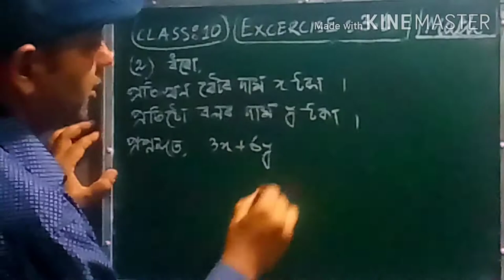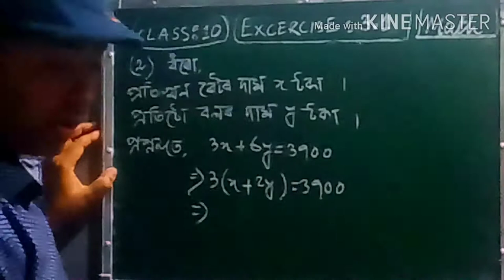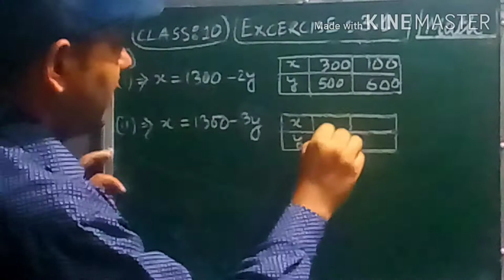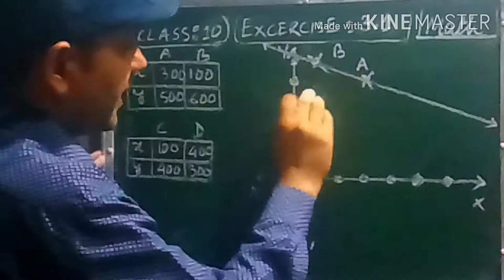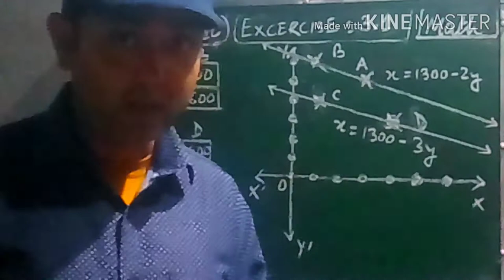class 10,MATH,EXCERCISE 3.1, QNO 2, SEBA,NCERT, swarup kashyap ,Math Speedo,SK,In assamese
Pair of linear equations in two variables,math,ncert,cbse,class 10,